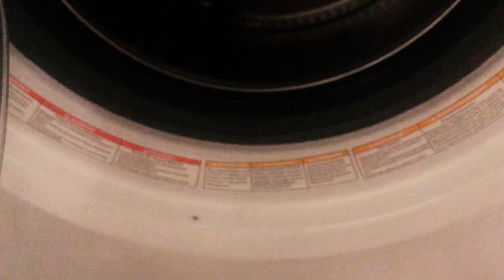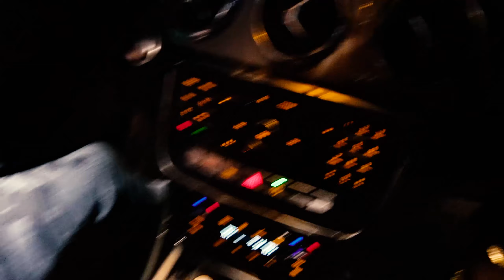Crying Over Spilled Milk | Holidays With The Hands Week 2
Welcome to week 2! I can't believe how fast the holidays are flying by. It makes me sad! With that in mind, I really need to do all I can to embrace the season and get the most out of it. What's your favorite holiday festivity?? I need some ideas!

Watching this back, I make myself laugh, and not even when I'm trying to be funny lol! I hope this makes you laugh as well and gets you in the Christmas Spirit! I know the camera is super shaky, and I promise I'll work on being more steady! lol

If you have any questions about my outfits, feel free to DM me!